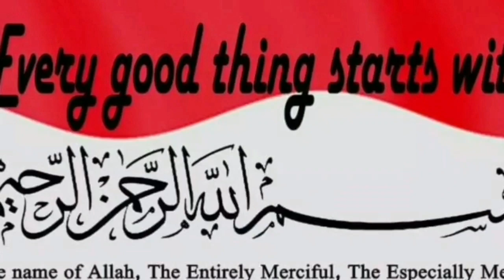AZAN, SHAF RENGGANG DAN BERCAMPUR PŔIA WANITA DIBAHAS DISINI. HANYA UNTUK YG BERAKAL SEHAT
Video ini di copy dan reupload dari sumber channel youtube nya
Al Ust Mohamad Nasih sang Dosen yg sangat mengispirasi banyak orang.

Trima Kasih Ust.
atas segala pencerahanya